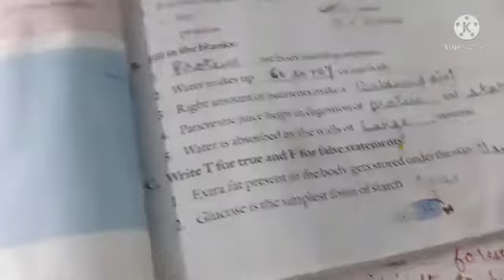EVs Explanation of Long Answer Type Questions